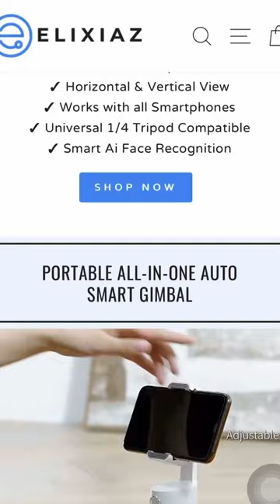Only a 360 tripod gets the best angles for barbies 😍